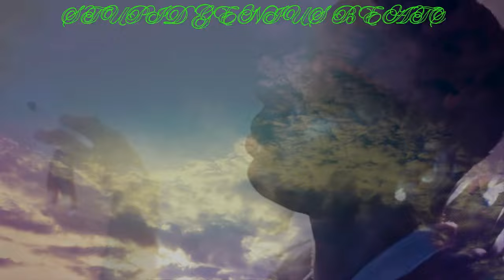Young Dolph - Trap Baby (Remix) 2024 (Music Video)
➕ **Monthly Membership** 🔥
• Share your thoughts for upcoming remixes in member only polls!

🎵 **What's New** 🔥
• A cinematic adventure with stunning visuals that complement the intensity of the lyrics.